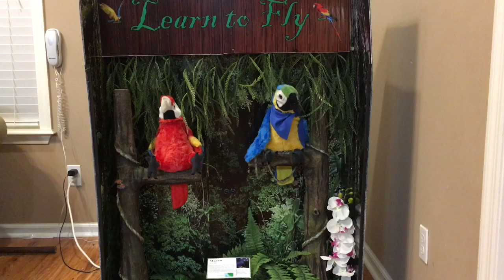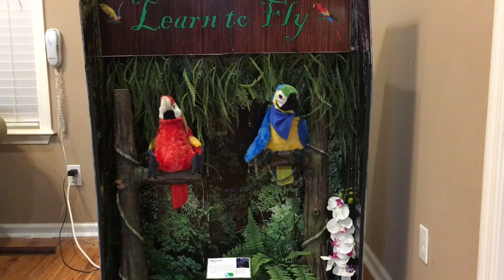Tsa national animatronics-Learn to Fly-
LHS 2018 national Tsa project

Built by
Gavin McGuire
Aeryn Cronin
Aaron Cowger